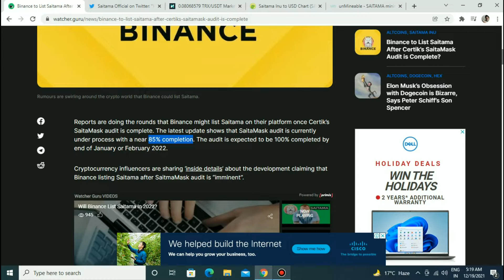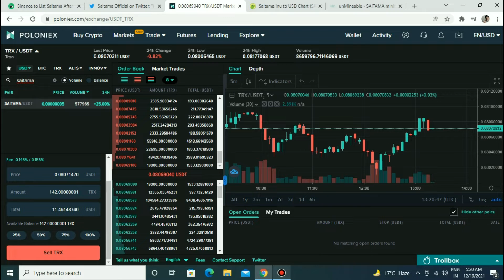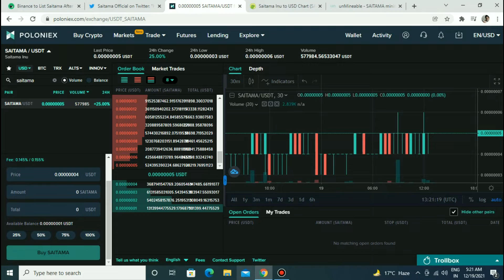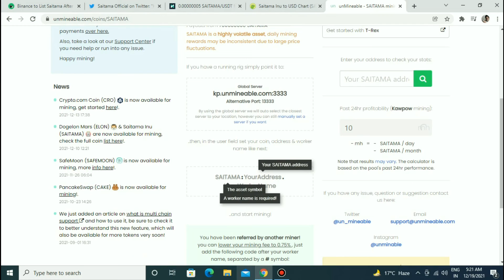Saitama inu binance listing|Saitama inu latest update|Saitama inu can touch 0.01$ soon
In this video we will tell you about saitama inu binance listing news and saitama inu audit is neary complete and saitama token can touch 0.01 dollar soon.